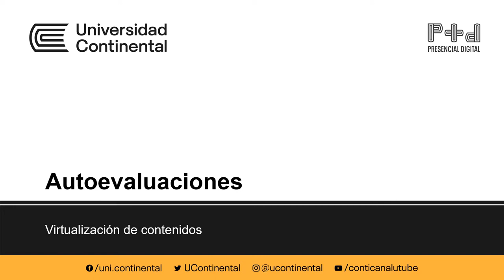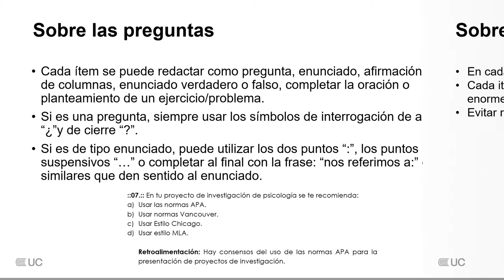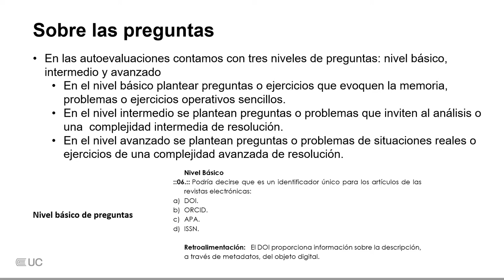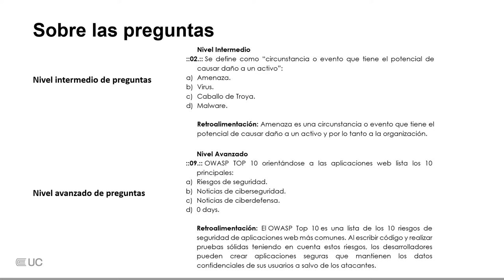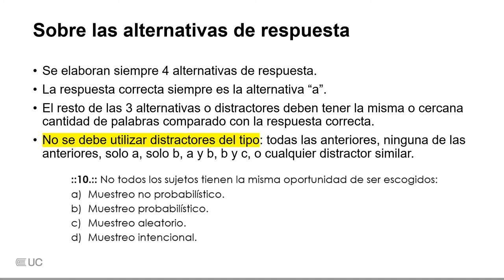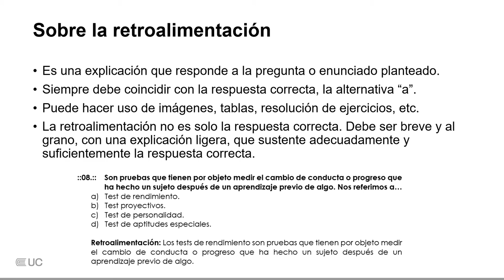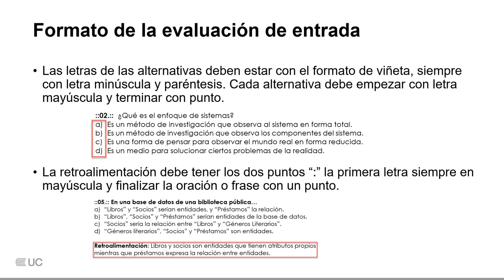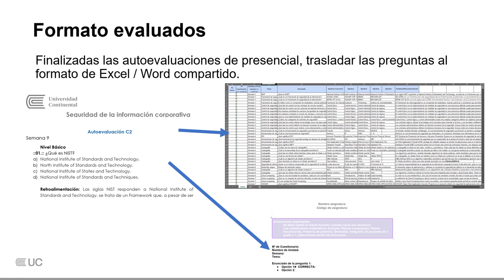Tutorial Autoevaluaciones (Diseñador instruccional)